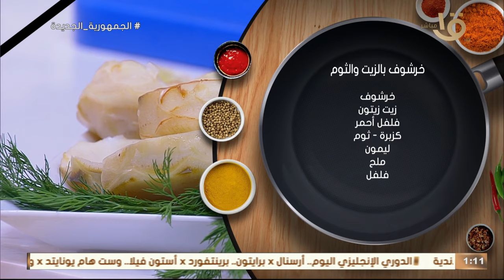خرشوف في منتهي السهولة بطريقة مطبخ أكلة أمي ألذا وأسرع خرشوف ممكن تعملي بطعم خطير